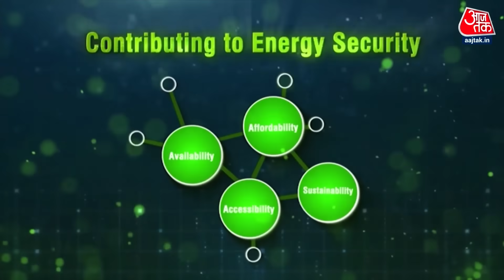Dangal Full Episode : स्वागत में खड़े PM Modi ने किसी को गले से लगाया, किसी का गर्मजोशी से स्वागत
जी-20 सम्मेलन के पहले दिन ही भारत ने दिल्ली घोषणा पत्र पर सर्व सम्मति बनाकर इतिहास रच दिया है. दिल्ली घोषणा पत्र के शत प्रतिशत बिंदुओं पर सभी देशों की पूर्ण सहमति प्राप्त हुई है. आज भारत ने दरअसल दो इतिहास रचा है...पहली बार भारत की पहल पर जी20 में 55 देशों वाले अफ्रीकन यूनियन को पूर्ण सदस्यता दे दी गई है. अब जी-20 जैसा मंच दुनिया का सबसे विशाल और समावेशी मंच हो गया है. जिस ग्लोबल साउथ को अब तक दुनिया में पीछे छोड़कर विकसित देश आगे बढ़ रहे थे, क्लाइमेट एक्शन के लिए जिन्हें जिम्मेदार ठहराया जा रहा था. उस ग्लोबल साउथ को आज भारत ने मुख्य धारा की जियोपॉलिटिक्स में शामिल करके सबका साथ सबका विकास सबका प्रयास औऱ सबका विश्वास का जो मंत्र है, उसे दुनिया तक पहुंचा दिया है.